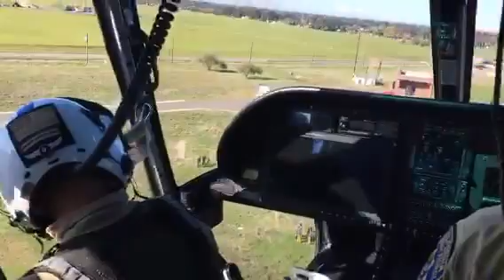California Highway Patrol Helicopter Rescue Drill | CHP Helicopter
This is footage of the California Highway Patrol practicing a rescue drill. The hard working men and women of the CHP put their lives at risk everyday to protect the lives and property of the residents of the state of California.